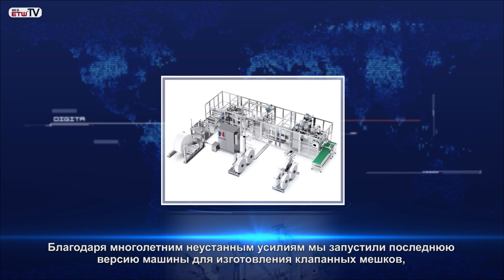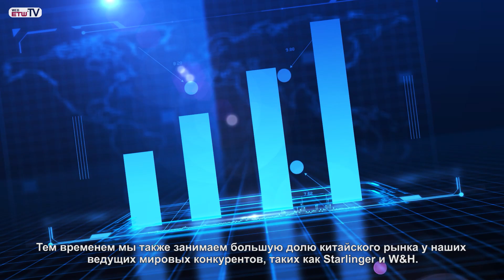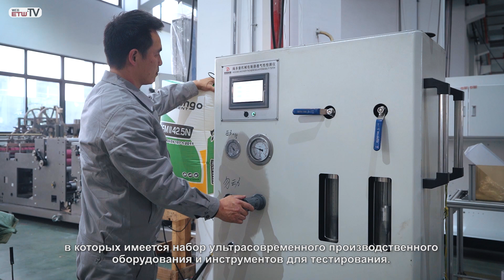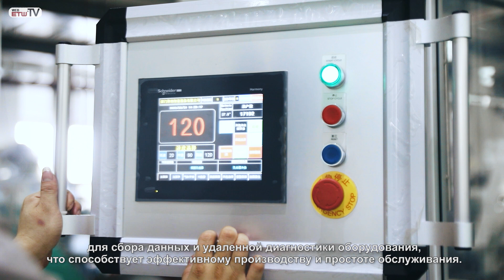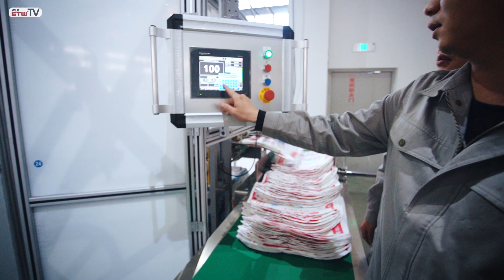( Русская версия ) Gachn international introduction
Контакты: николь
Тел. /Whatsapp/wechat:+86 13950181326